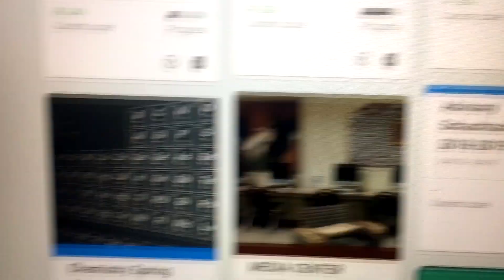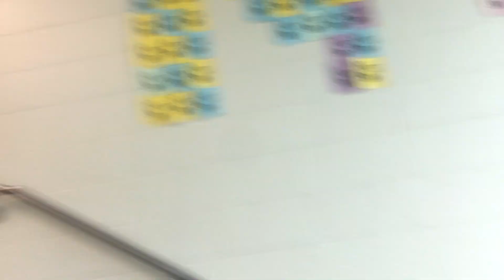LAST DAY OF HIGHSCHOOL VLOG 🔴( FINALLY)🔴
Yo what's up guys! Today is the last day of my high school career and I decided to vlog it. I couldn't be anymore happier. I am finally done with this bullsh*t lol.  It really means a lot!